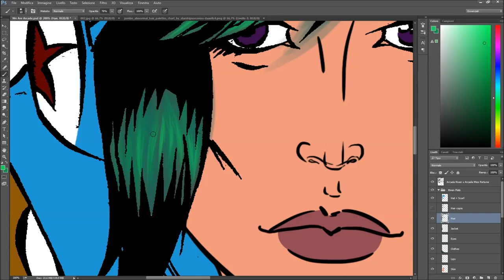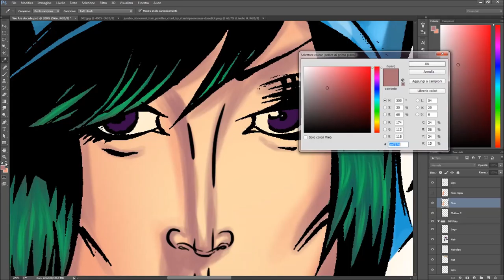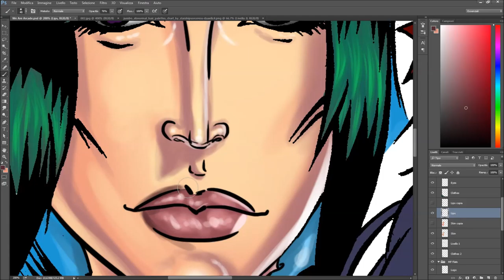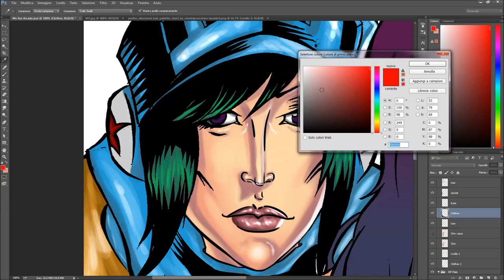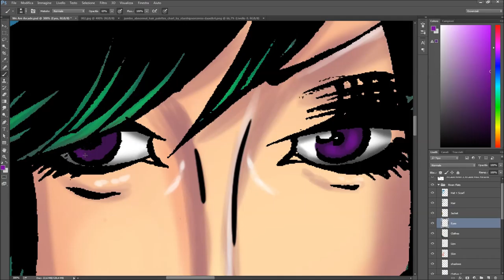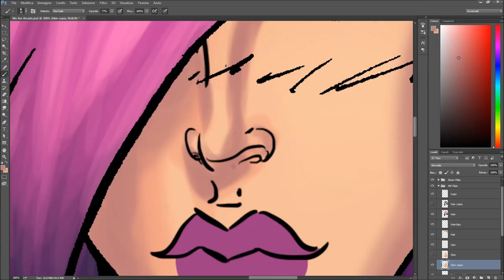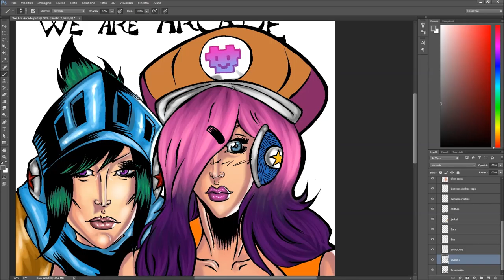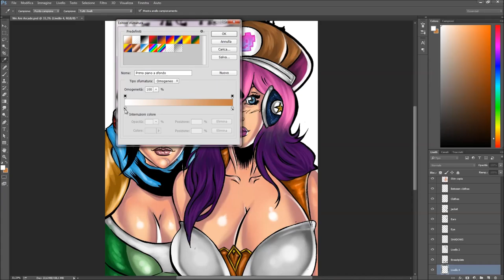We Are Arcade!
yet another video! This one is of Arcade Riven and Arcade Miss Fortune! I hope you enjoy the video.